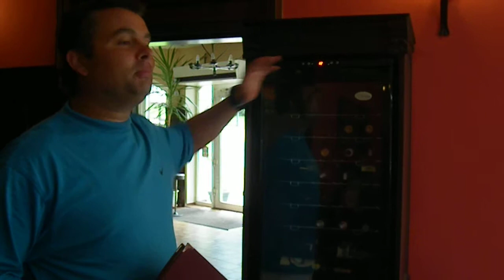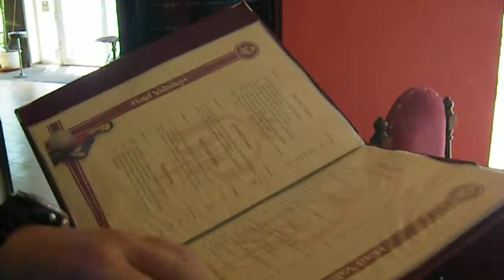Sylwester w Czeskim mieście Liberec cz.1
Sylwester w mieście Zimowych Mistrzostw Świata
Firma DobraIntegracja.pl wraz z portalami i zapraszają na 5 dniowy wyjazd z balem sylwestrowym do pięknego miasta Liberec położonego w sercu trzech pasm górskich.
Termin 5 dni  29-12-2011 do-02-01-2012r.